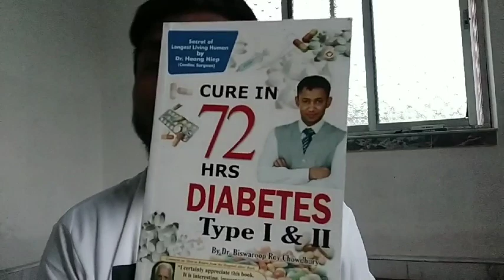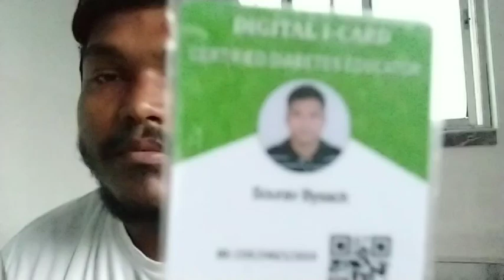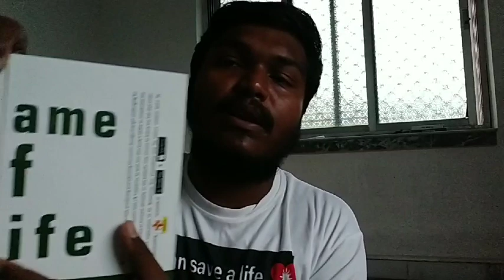Who is Dr Biswaroop Roy Chowdury?|what are qualifications of him?|Details of his education